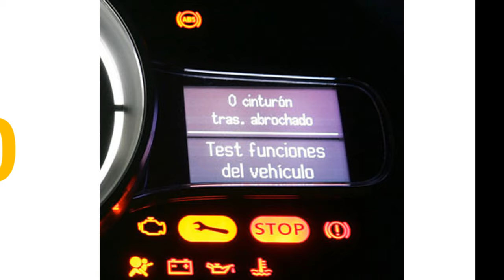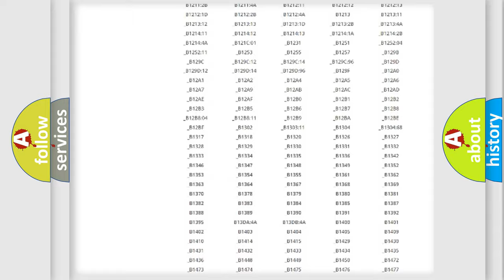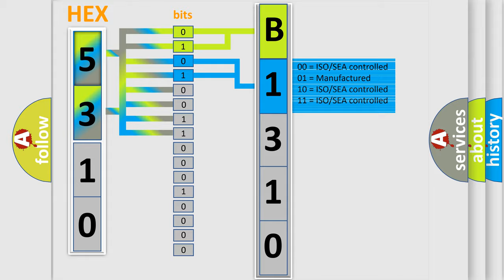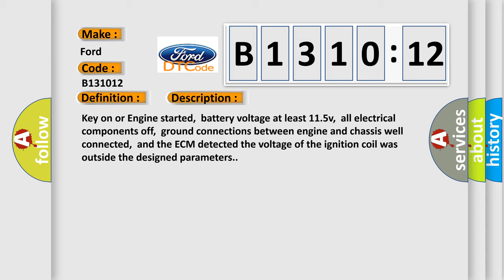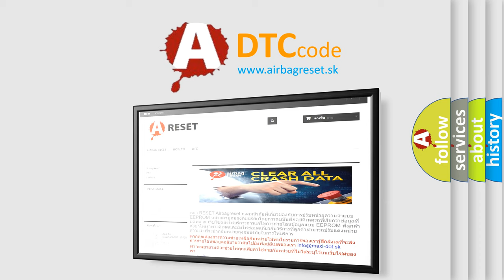DTC Ford B1310-12 Short Explanation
Contents:
0:21 Basic DTC analysis according to OBD2 protocol standard.
1:48 Insight into programming
2:58 A diagnostically understandable description of the Diagnostic Trouble Code
3:05 Basic error definition

Make:
Ford
Code:
B1310 12
Definition:
Ignition Coil Power Output Stage 3 Short to Ground
Description:
Key on or Engine started,battery voltage at least 11.5v,all electrical components off,ground connections between engine and chassis well connected,and the ECM detected the voltage of the ignition coil was outside the designed parameters.
Cause:
Fuel pump relay faultyCanshaft position sensor has failedEngine speed sensor has failedCircuit wires have shorted to ground or are openIgnition coils with power output stages are faultyECM has failed
Failure Type: